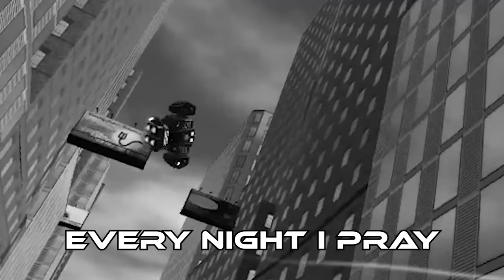NEW POWERS make me a Villain! in Superfly VR UPDATE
I become the VILAIN and use my NEW POWERS AS AN EARTH BENDER to DESTROY THE CITY! Oopsie